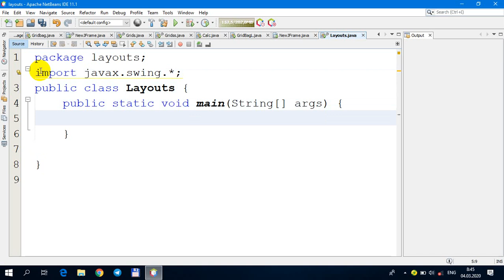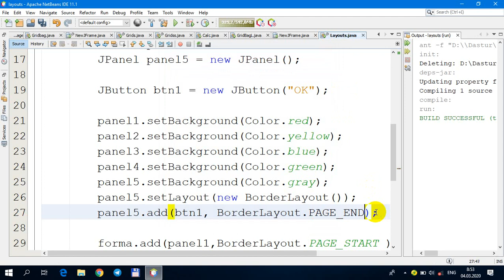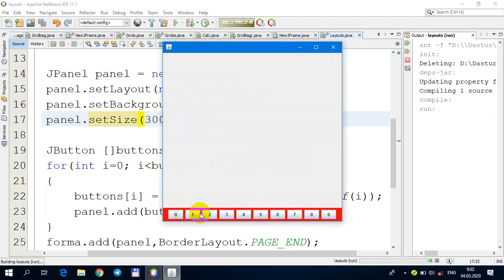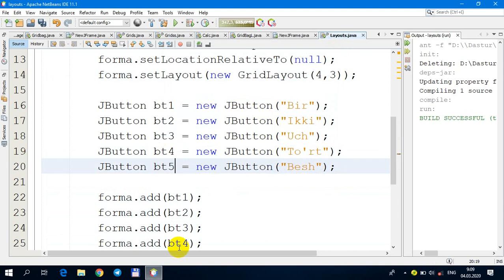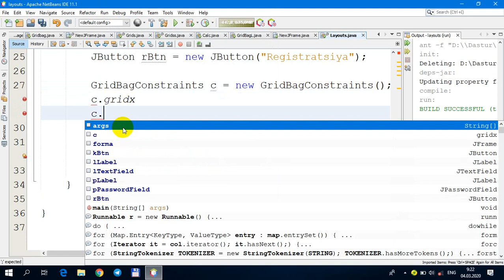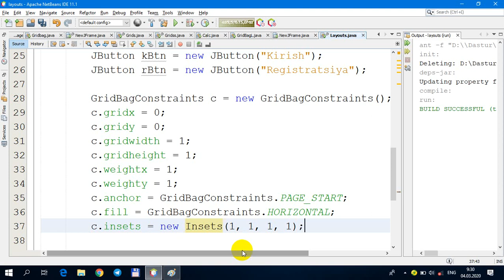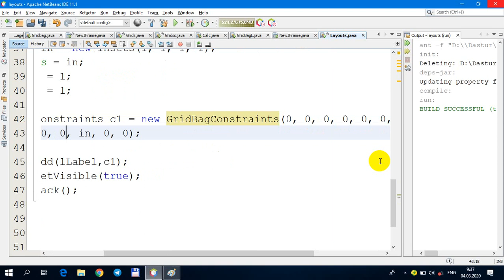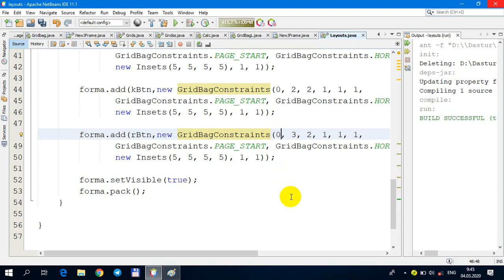Java Swing layout menegerlari